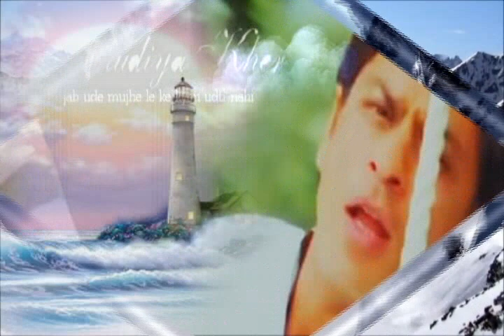Udit Narayan ~ New Bhojpuri Song 2015 ~ Ho Rama Ho ~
Udit Narayan New Bhojpuri Song - Favourite's